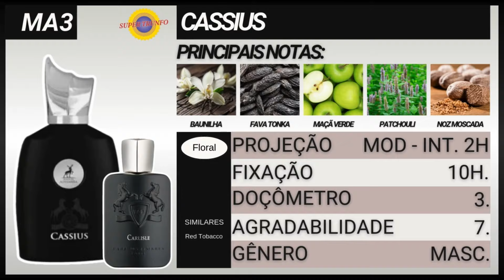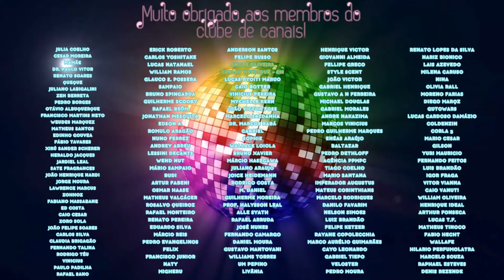CASSIUS - O PERFUME ÁRABE QUE TE FAZ PEGAR TODAS!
PARCEIROS:
NUANCIELO

CUPOM: PERFUMORISTA
MAISON VIEGAS

SG IMPORTADOS, DECANTS E PERFUMES:

JA ESSENCE DE LA VIE - PERFUMES CONTRATIPOS

CUPOM: PERFUMORISTA
THERA COSMÉTICOS

CUPOM: PERFUMORISTA
NATURA:

CUPOM: PERFUMORISTA+MÊS (PERFUMORISTAJANEIRO) POR EXEMPLO.
LESSINI DECANTS

Cassius é um perfume importado árabe masculino que é contratipo do Carliles, de Parfums de Marly. Resenha completa.